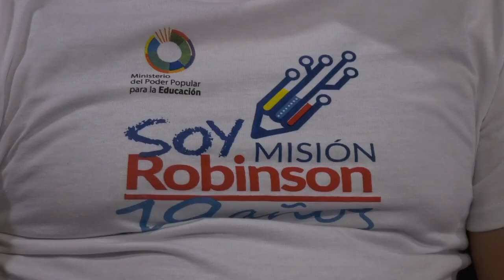QUE ORGULLO FORMAR PARTE DEL SECTOR ELÉCTRICO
El vicepresidente Sectorial de Obras Públicas, G/J Néstor Reverol, lideró este martes el acto de graduación de 173 hombres y mujeres de la fuerza trabajadora del sector eléctrico, quienes aprobaron las diferentes unidades curriculares en la Misión Ribas, Misión Robinson, Diplomados y Máster Coaching en Liderazgo.

En ese contexto, nueve trabajadores de la fuerza eléctrica obtuvieron el título de educación básica de la Misión Robinson y 77 recibieron sus diplomas de la Misión Ribas, que los acredita como bachilleres.

Los 77 hombres y mujeres de la fuerza trabajadoras del Ministerio del Poder Popular para la Energía Eléctrica que están recibiendo sus títulos de bachiller, se incorporarán a la Universidad Nacional Experimental de Especialidades Eléctricas (Unexee), creada y aprobada este año por el presidente de la República Bolivariana de Venezuela, Nicolás Maduro, con sede principal en el Guri, estado Bolívar.